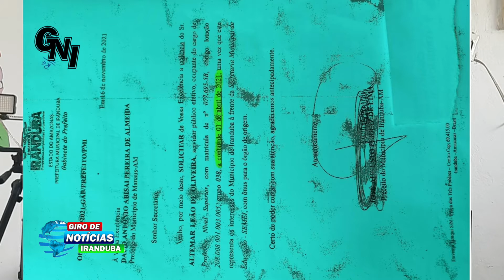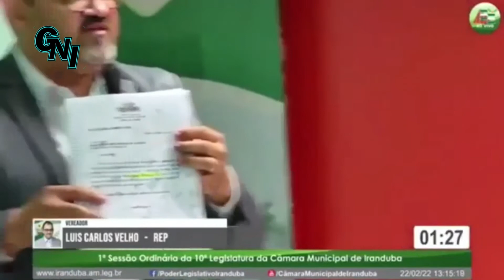POLÊMICA vereador Velho diz que o prefeito de Iranduba, faz cruzeta entre prefeitura de Manaus.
🚨POLÊMICA 🚨

Vereador Velho diz que o prefeito de Iranduba, tenta  fazer cruzeta entre a prefeitura de Manaus.

Tudo para aumentar o salário do seu secretário de educação, professor Altemar Leão, conhecido por professor Garrincha.